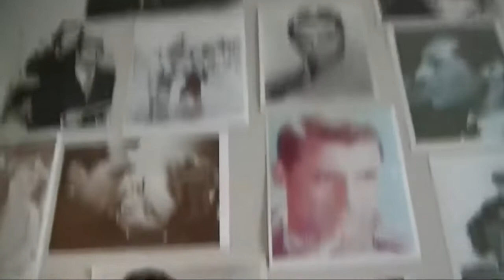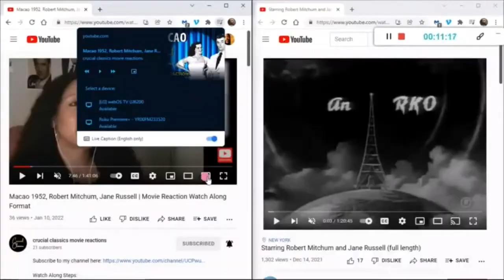Beau Geste 1939, Gary Cooper, Ray Milland, full movie reaction, viewer request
3 brothers: Gary Cooper, Ray Milland and Robert Preston join the foreign legion after one of them has stolen their family's priceless sapphire jewel to prevent it being sold, leaving them all penniless. They're split up in the legion but reunite during battle and finally discover what became of the jewel. Very mysterious twists and turns throughout.

This video is a bring your own copy watch-along. check our pinterest board for beautiful pics from this movie

time stamps
0:00 - Intro
2:39 - "playing in 3-2-1 click" countdown